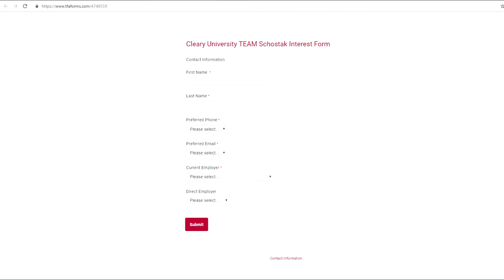Cleary University partners with TEAM Schostak to offer tuition benefits